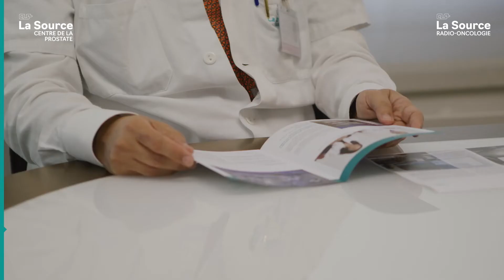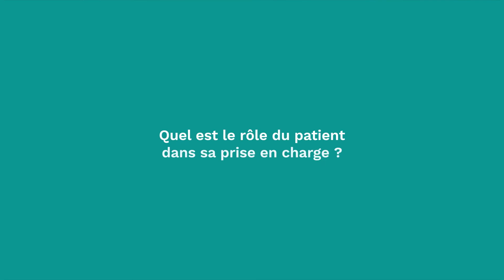Rôle de la radio-oncologie lors d'un cancer de la prostate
La radiothérapie est souvent indiquée lors d'un cancer de la prostate. Ce choix thérapeutique est discuté entre plusieurs spécialistes avant d'être proposé aux patients. Dr Zouhair, Médecin spécialiste en radio-oncologie à la Clinique de La Source, vous en dit plus sur la prise en charge en radio-oncologie des patients atteints d'un cancer de la prostate.
Merci à M. Moulin de nous avoir partagé son expérience !